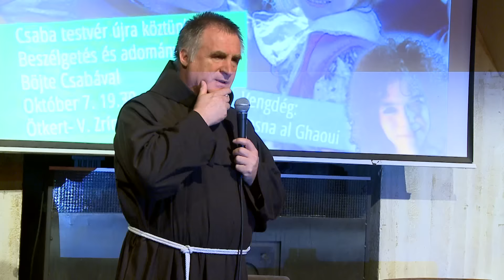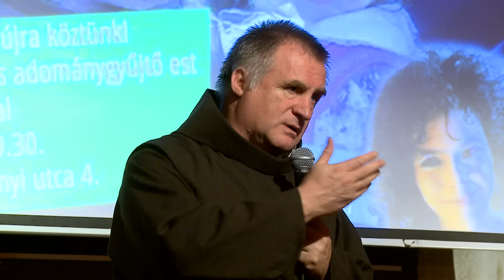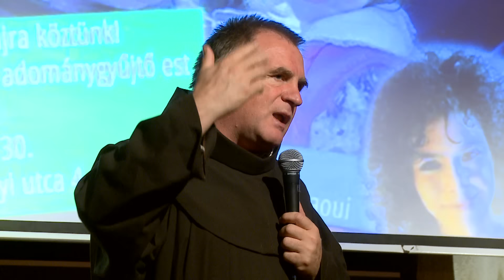BESZÉDTÁR: Böjte Csaba OFM az Ötkertben (2015.10.07.)